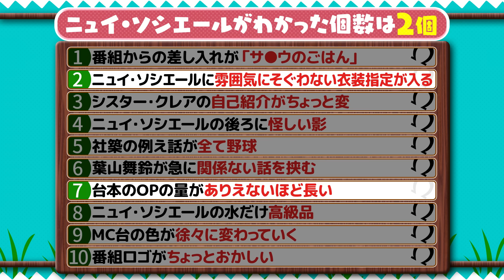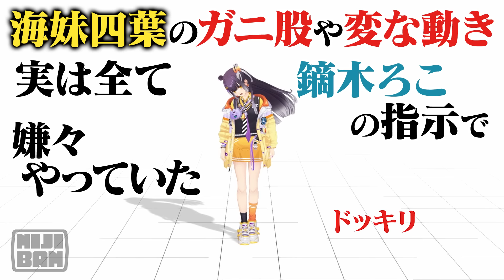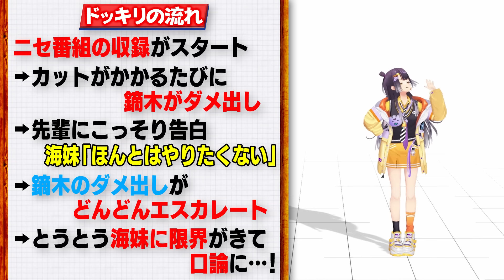海妹vs鏑木！？禁断のドッキリに先輩タジタジ…！【にじさんじドッキリダービー】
にじさんじドッキリ番組『にじさんじドッキリダービー』！
最終回となる今回は、演技派？鏑木ろこと変な動きでおなじみ海妹四葉が参戦！
実は海妹の変な動きが鏑木の指示だったら？というシチュエーションで鏑木ろこが暴走！
果たしてドッキリと気付けるか！？

※視聴には『メンバーシップ（動画コンテンツ・生配信等あり）』への加入が必要です

◼️MC
ニュイ・ソシエール：@NuiSociere

◼︎ゲスト
社築：@YashiroKizuku
シスター・クレア：@Sister_Claire
葉山舞鈴：@HayamaMarin

◼︎VTRゲスト
海妹四葉：@UmiseYotsuha
鏑木ろこ：@KaburakiRoco
赤羽葉子：@AkabaneYouko
小野町春香：@OnomachiHaruka
フレン・E・ルスタリオ：@FurenELustario

■ NIJIBAN とは？
「新しい面白さにチャレンジする」をテーマに、毎月異なる番組を4週連続で公開する公式番組企画です。
YouTubeにじさんじ公式チャンネルにて、毎月違った企画&出演者で、これまでの公式番組とは一味違った番組コンテンツをお送りします。

有料メンバーシップ開設いたしました！